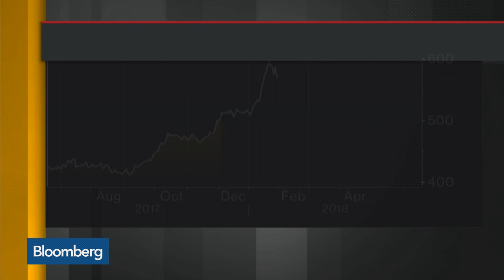BlackRock to Close 16 Multifactor, Smart Beta Strategy ETFs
Jun.19 -- BlackRock Inc. will shutter 16 exchange-traded funds just a few months after unveiling a lineup of products driven by artificial intelligence. Bloomberg's Jason Kelly reports on "Bloomberg Daybreak: Americas."